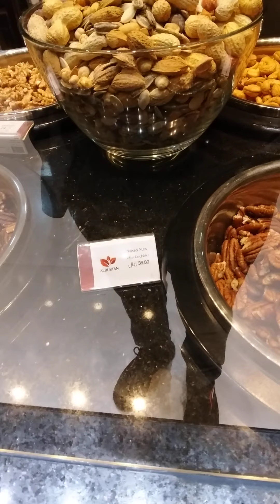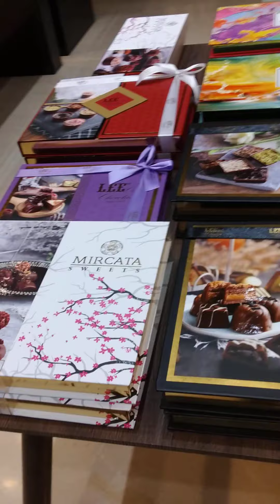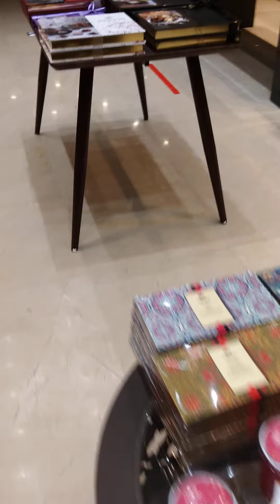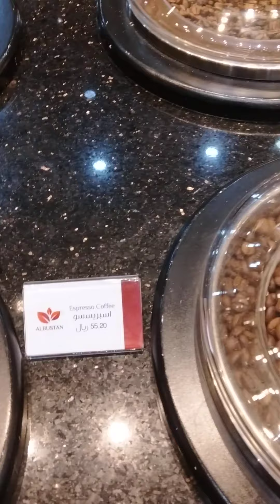ENRICH NUTS # SPICES# COFFEE# CHOCOLATES 🍫 SHOWROOM